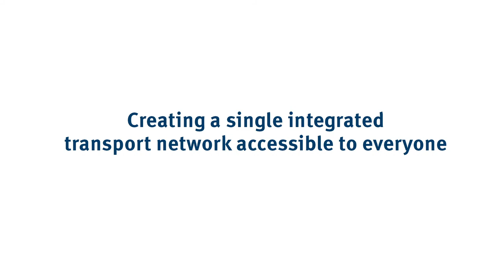Summary of the Accessibility and Inclusion Strategy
Summary of TMR's Accessibility and Inclusion Strategy—AUSLAN and Audio version.